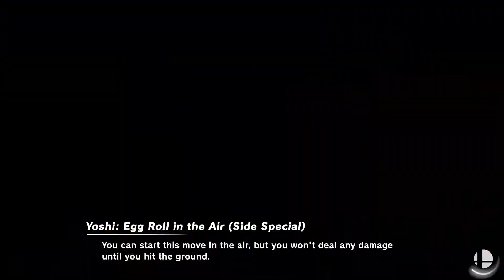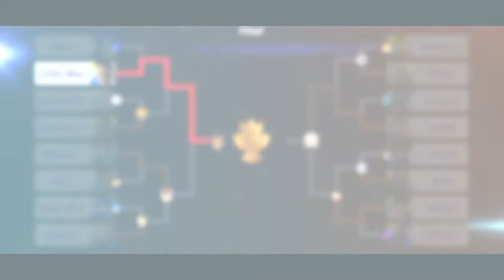WINNER BECOMES NEXT RAID BOSS! Smash Bros Ultimate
Continuing our weekly amiibo tournament, this week there is a BIG opportunity for the winner. Who do you thing will win?